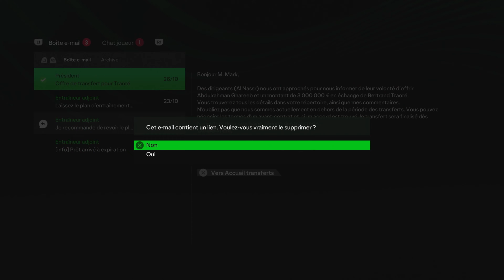FC 24 CARRIÈRE MANAGER - ASTON VILLA ÉPISODE 7 '' Match tres limites !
- Chaine Youtube Gaming -  (en travaux )